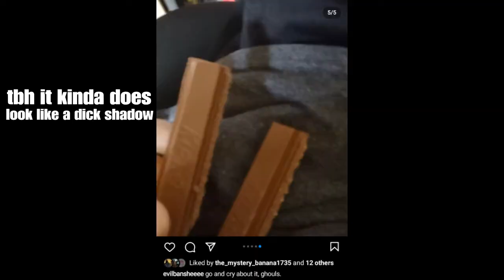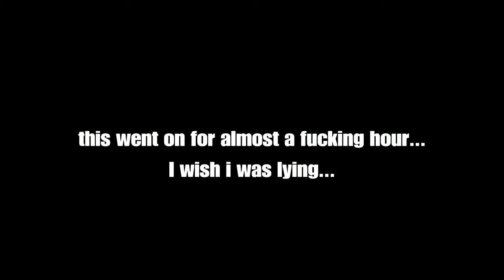Tizzo and MJ laughing at my latest Instagram post for 12 minutes straight